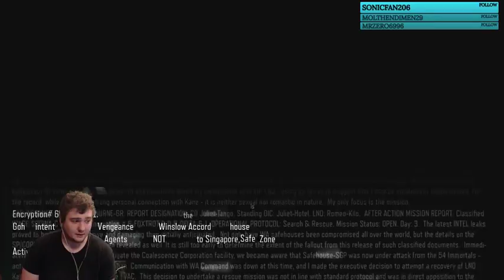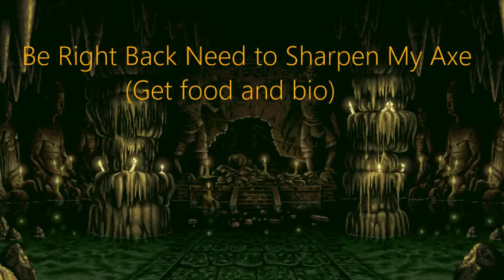Call of Duty Black Ops 3 Part 3